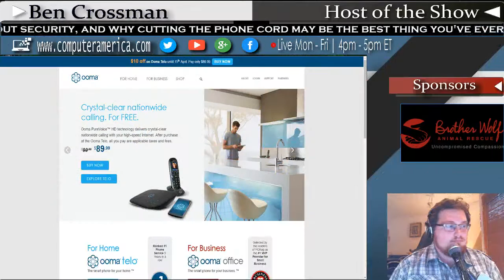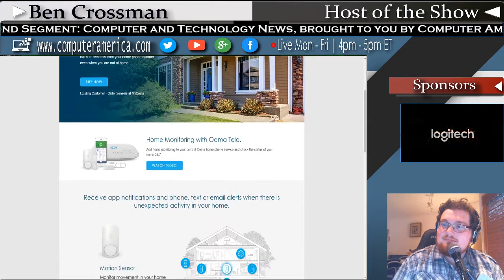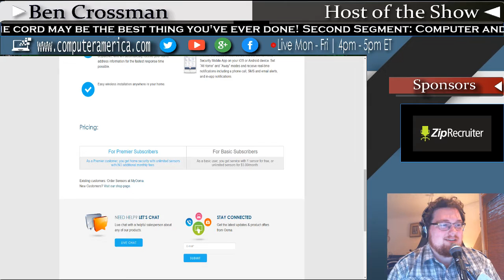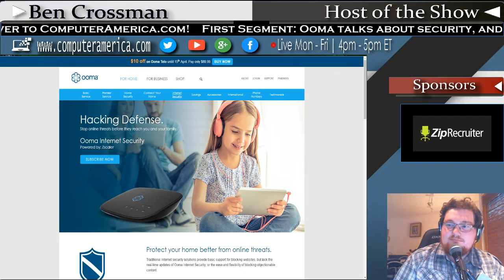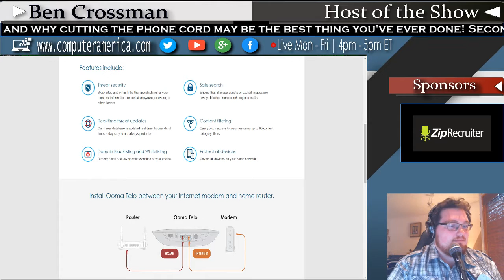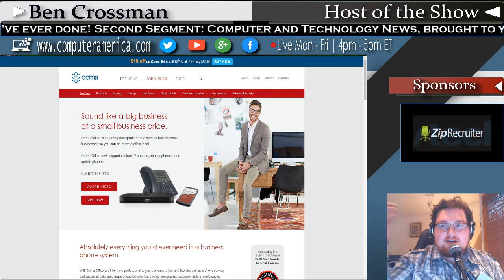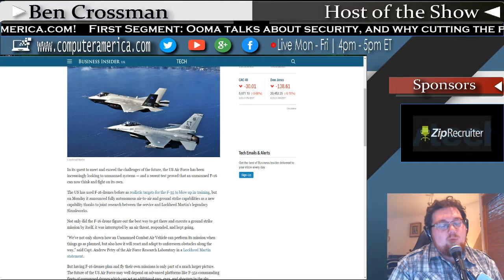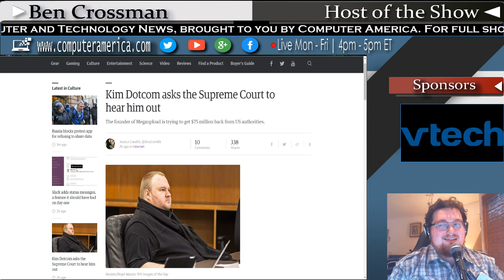Ooma Interview, Lockheed Martin F-16, Windows Chip Block, New Google Earth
First Segment: Ooma. Brian Jaquet, Director of PR.

Since the beginning, Ooma has been committed to transforming the landscape of home phone service. We took into account everything that was wrong with home phone service today (too pricey, limited features, inflexible) and made it our mission to reinvent it. At the center of our efforts is the Ooma Telo, a highly sophisticated computer that when connected to Ooma’s cloud-based smart platform delivers free calling with extremely high quality, advanced features, and connected services that turn an ordinary phone to a smart phone for your home.

Second Segment: Computer and Technology News

Computer America is dedicated to making sure you are kept up to snuff on the latest technology news! Find stories today including:

Lockheed Martin F-16

In what will probably go down as one of the most expensive drones ever, Lockheed Martin creates a self-guided F-16.

Kim Dotcom Wants To Take It To The Top

The epic saga of Kim Dotcom continues as he wants to take his arguments to the supreme court over the seizure of his $75mil.

New Google Earth

Google Earth has been a staple for bored people around the world. And new it's getting a make over. Google is relaunching the service.

Windows Chip Block

Windows is no longer updating, and will be unsupported of newer models of processors by Intel. The hardware will not recognize and will not be compatible with old versions of Windows.

And more! For full show notes, head on over to ComputerAmerica.com!